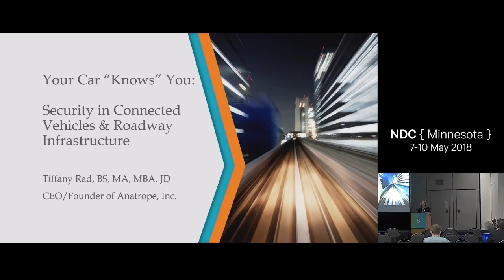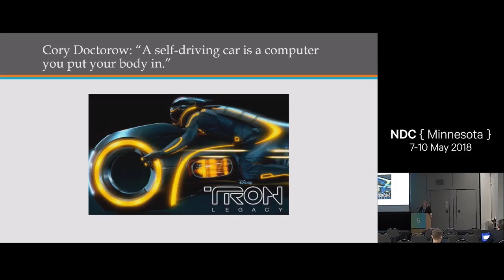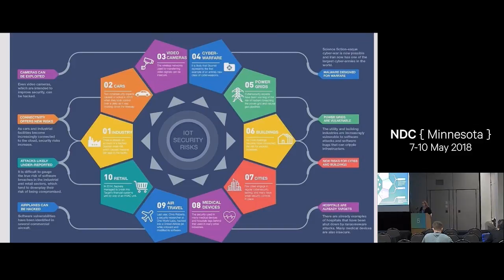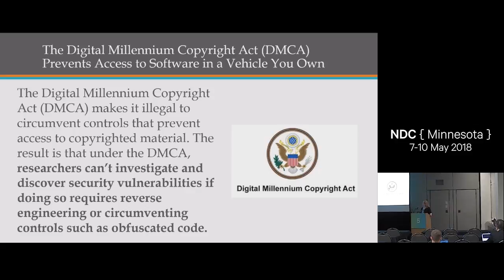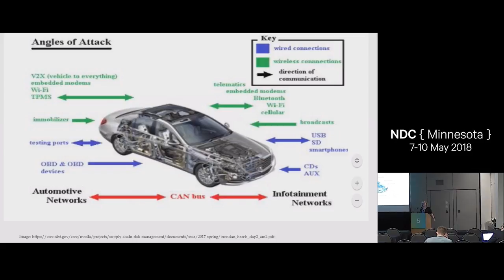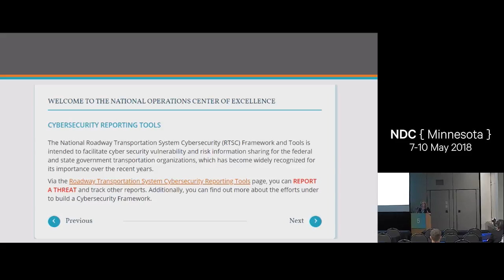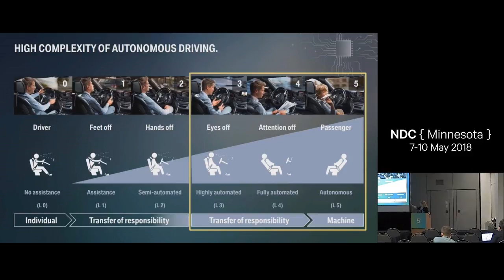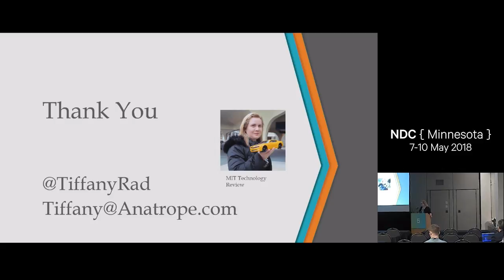Your Car “Knows” You: Security in Connected Vehicles & Roadway Infrastructure - Tiffany Rad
Dystopian writer, Cory Doctorow, says, “A self-driving car is a computer you put your body in.” In the near future, the transportation infrastructure will interact with vehicles that are capable of making operational decisions for us. Connected roadway infrastructure and vehicles are already a reality in big cities.

This presentation will discuss how computer engineering decisions are being made regarding how our vehicles will get us where we want to go and how technologies are being developed to customize transportation experiences based upon our personal preferences; our smart phones connect to our cars and our cars connect to the transportation infrastructure. How secure are technologies that connect the transportation infrastructure to the computers in our cars? This will review prior attacks on transportation infrastructure, what we have learned from them, and share recent results of smart infrastructure pilot programs and the current state of semi-autonomous cars and trucks.